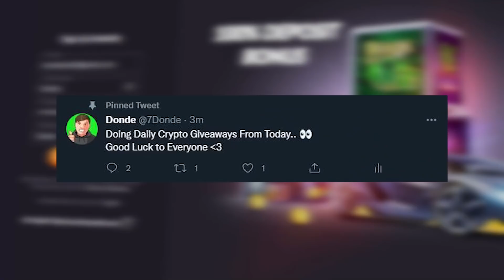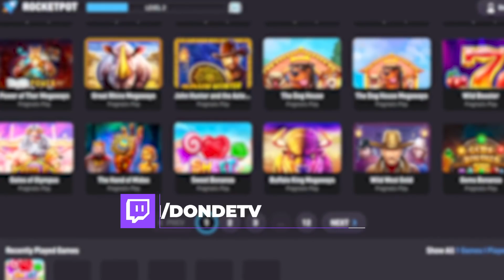SOOOO MANY CROWNS CONNECT!! 👑 GATES OF OLYMPUS.. ($1000 BONUS BUYS)